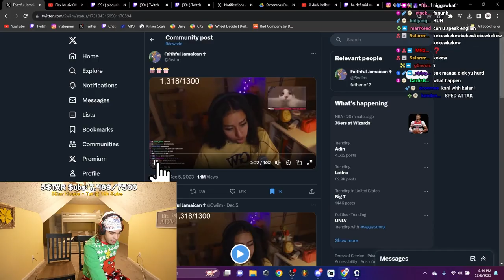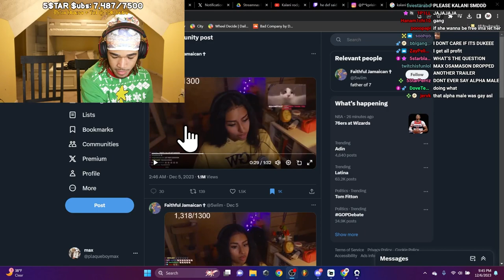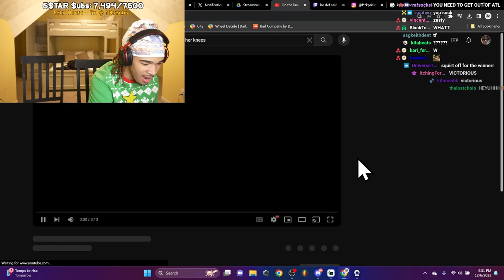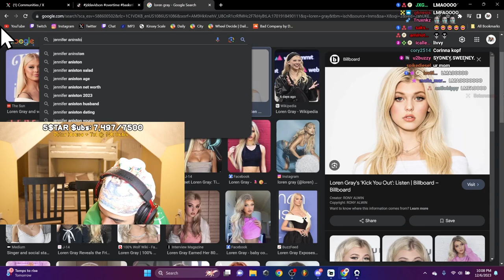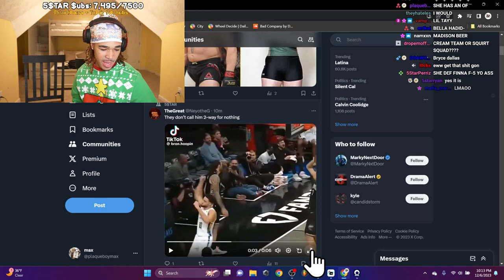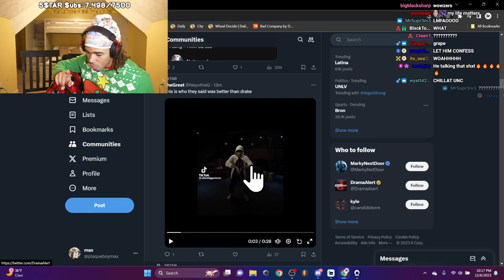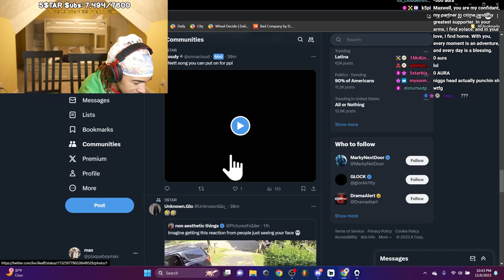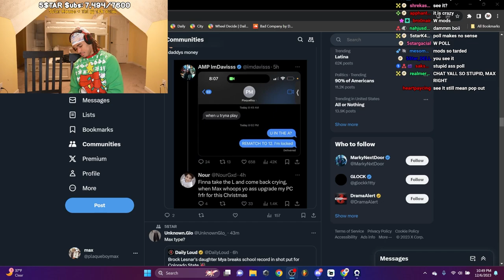plaqueboymax reacts to Kani getting mad(twitter community)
Max reacts to Kani getting mad(twitter community)